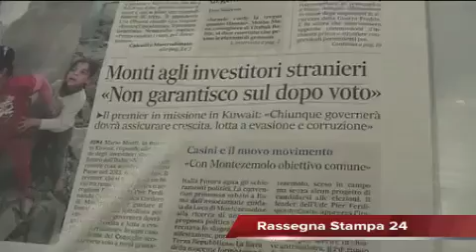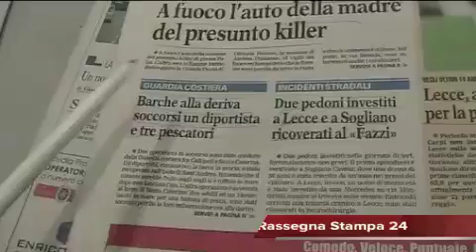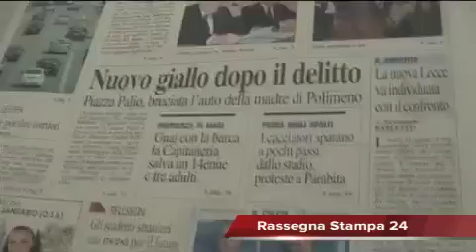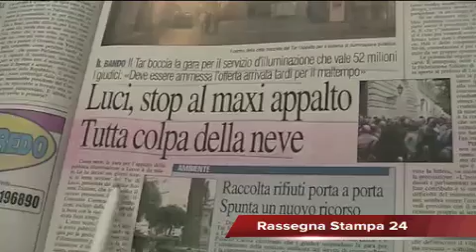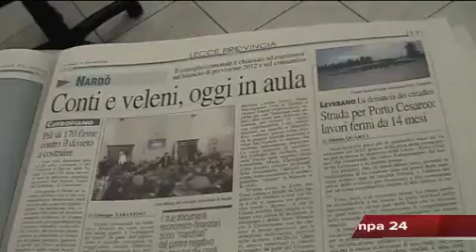Leccenews24 notizie dal Salento in tempo reale: Rassegna Stampa 19-11